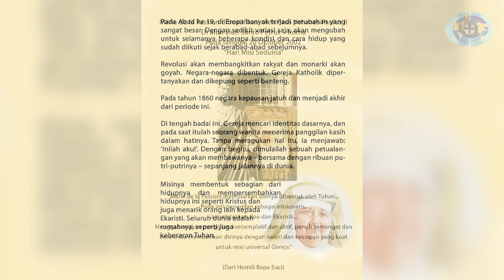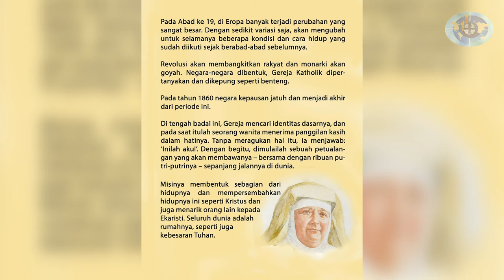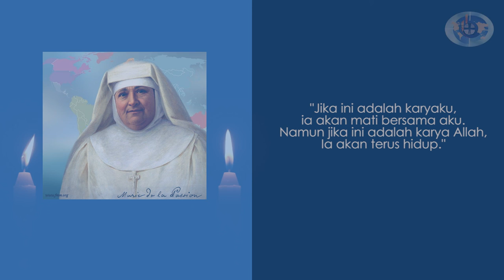Riwayat hidup Beata Marie de la Passion Pendiri Tarekat Fransiskan Misionaris Maria (FMM)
Mary of the Passion
Foundress of the Franciscan Missionaries of Mary
AN ILLUSTRATED HISTORY
THE FRANCISCAN MISSIONARIES OF MARY